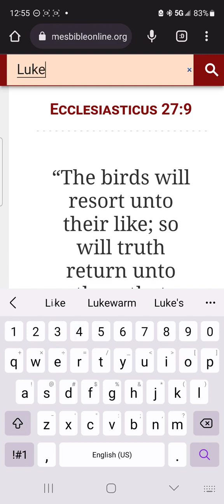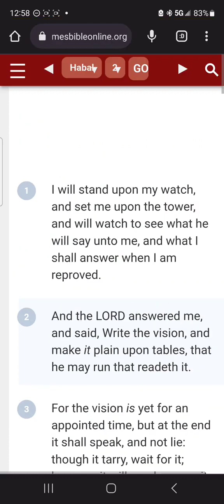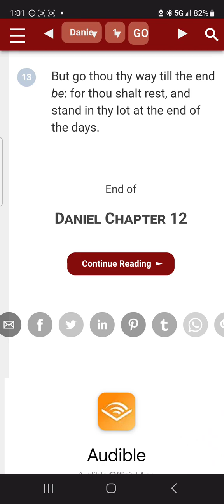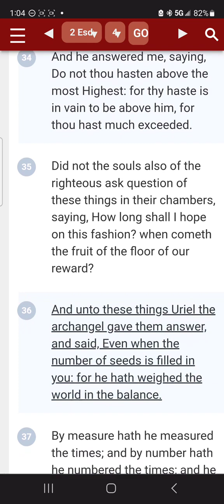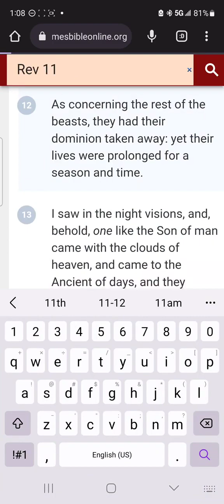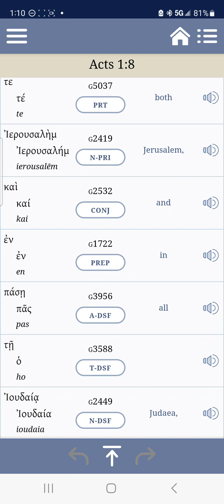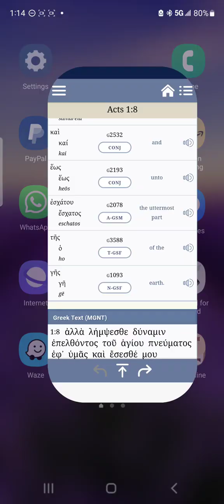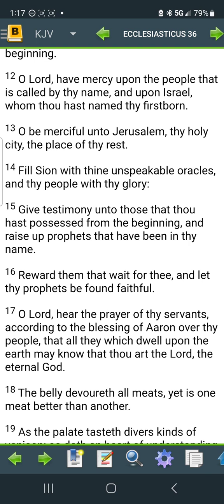YES! THE PROPHETS OF OLD ARE BACK TODAY; WITH GREATER UNDERSTANDING!